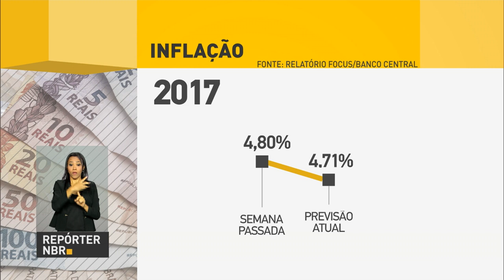Boletim Focus prevê inflação de 4,5% para 2018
REPÓRTER NBR 9H - 24.01.17: Boletim Focus prevê inflação de 4,5% para 2018.  A taxa Selic, que era 9,75% no início da última semana, caiu para 9,5%.  As estimativas mostram um cenário melhor para o custo de vida do brasileiro